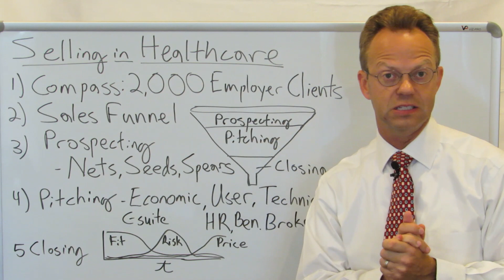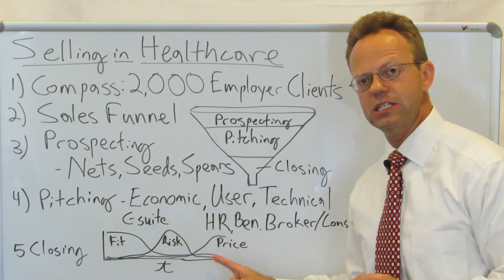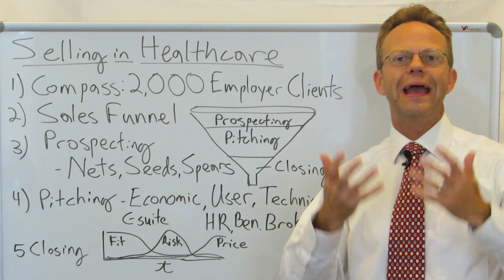Selling in Healthcare: Prospecting, Pitching and Closing Strategies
There Are Established Sales Strategies That Are Effective When Applied to Healthcare.

1) Prospecting: The Strategy of Aaron Ross in Dividing Prospecting into Seeds, Nets and Spears Was Effective in Generating Leads in My Experience at Compass Professional Health Services.

2) Pitching: The Miller-Heiman Strategy of Identifying Economic, Outcome and Technical Buyers Allows for Effective Pitching to a Buying Team.

3) Closing: The Model of 'Fit-Risk-Price' is Essential To Understanding How and When to Close a Sale.

Sources:  "Predictable Revenue" and "From Impossible to Inevitable" by Aaron Ross.

90,000+ Views Per Month Across All Platforms.